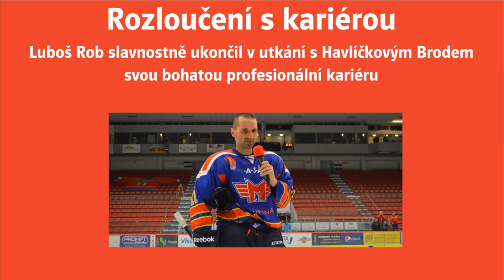Luboš Rob zakončil profesionální kariéru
Jedna z legend českobudějovického hokeje Luboš Rob starší odehrál za Motor poslední zápas. V utkání s Havlíčkovým Brodem dal gól a po utkání si užil děkovačku vestoje.